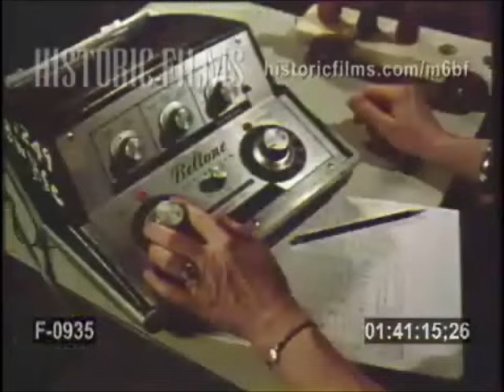Loretta Lynn ~ If You Don't Do It (1971) [United Way PSA]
From 1971, Loretta Lynn stars in this Public Service Announcement for the United Way. Featuring her performance the song "If You Don't Do It (It Won't Get Done)."

Filmed at Bradley's Barn in Mount Juliet, Tennessee, featuring The Jordanaires and Millie Kirkham, along with the legendary Nashville "A-Team" of studio musicians.

Footage courtesy of Historic Films.